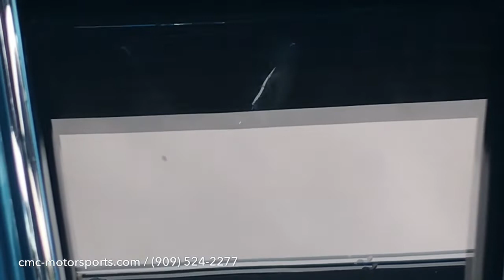FOR SALE - 1960 Chevy Impala Lowrider “Heavens Gate” Built By Mister Cartoon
For Sale 1960 Chevy Impala Lowrider Built By Mister Cartoon. Worldwide Shipping Available.